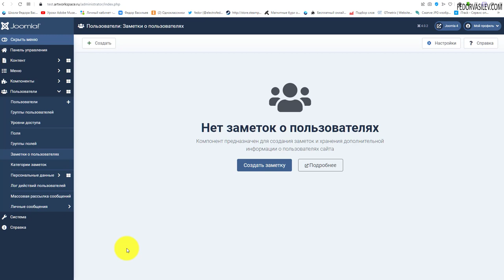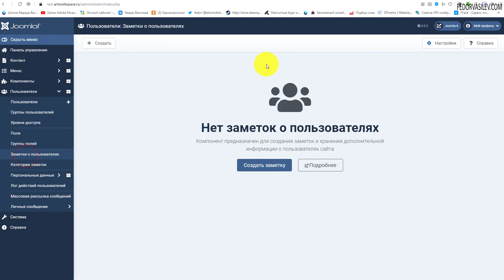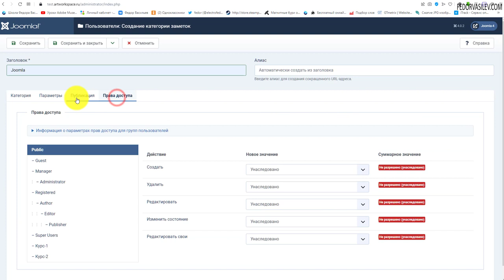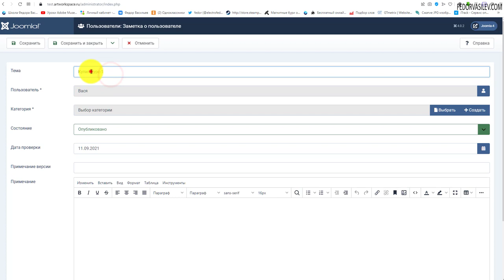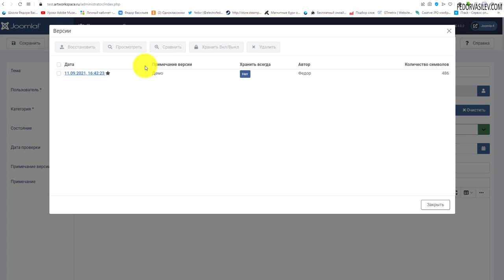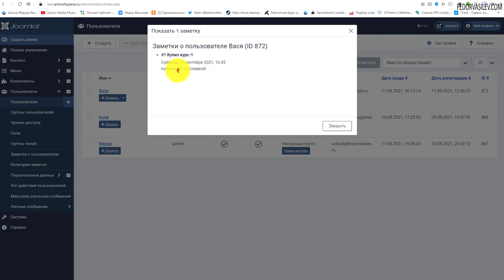Joomla 4 - Заметки о пользователях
В этом видео я покажу зачем нужны заметки о пользователях вашего сайта, и как это можно применить на практике.